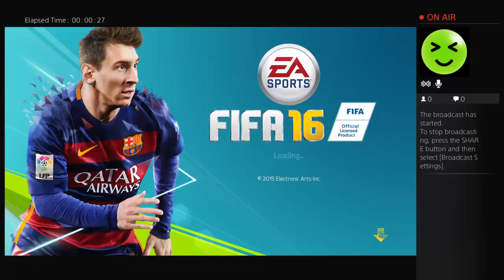GeorgeMHD's Live Fifa16 Gameplay